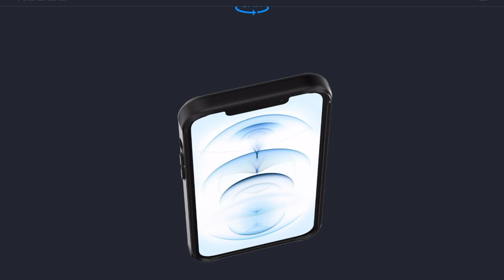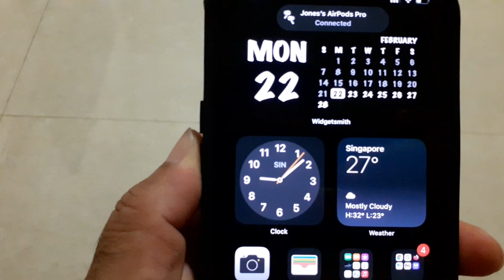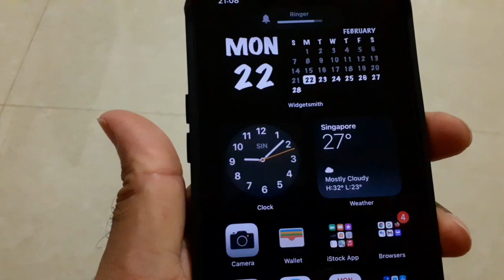Phone Rebel iPhone 12 Pro Max Crystal Case Gen 2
This channel is to share my experience and views about products that I use, different projects I work on and for those time when I'm not working and like to do different things in life.

Cheers '

Photos and Videos shot on iPhone 12 Pro Max

Still Photos: Jones
Still Photos Editing: Jones
Still Photos Editing Software: ProCreate, Ps Exp ress, Snapseed, Sketchbook

Video: Jones
Video Editing: Jones
Video Editing Software: LumaFusion
Video Editing Hardware: iPad Pro 11 inch 2020

Music Software: BandLab & GarageBand
Other Accessories:
Tripod Stand
Flash Light